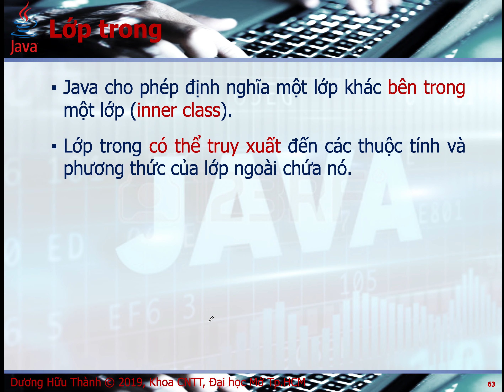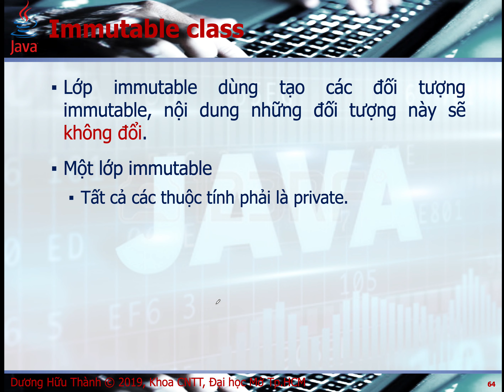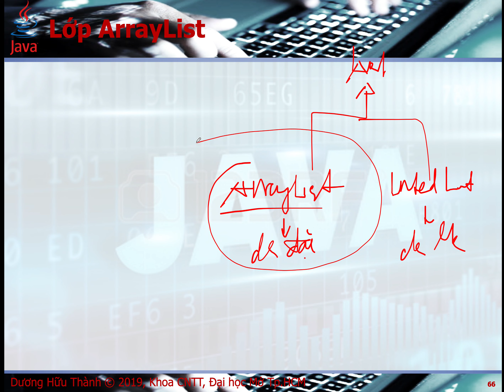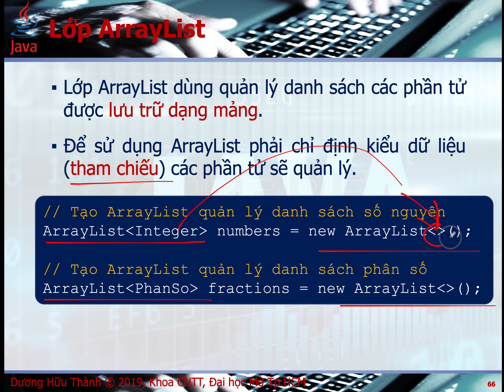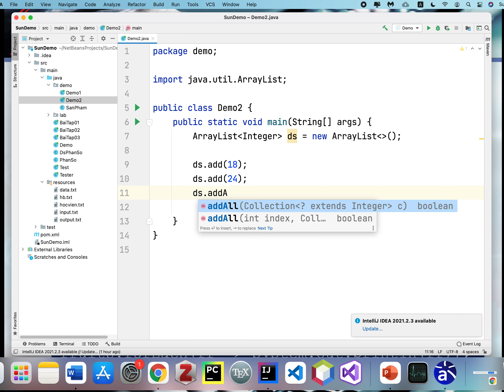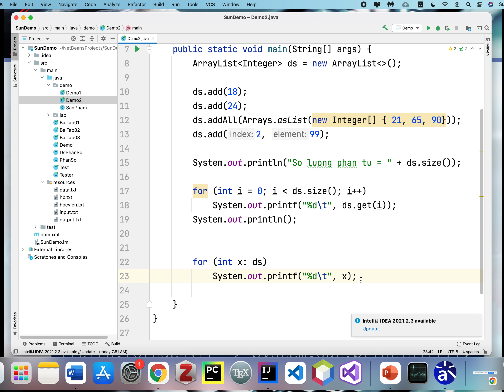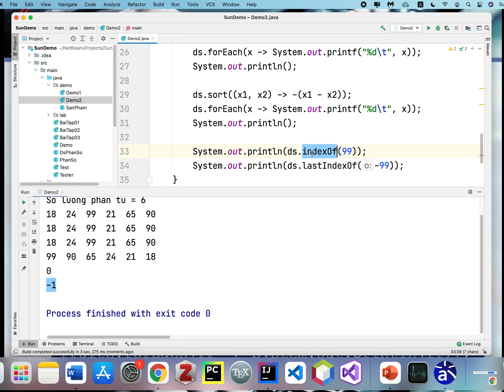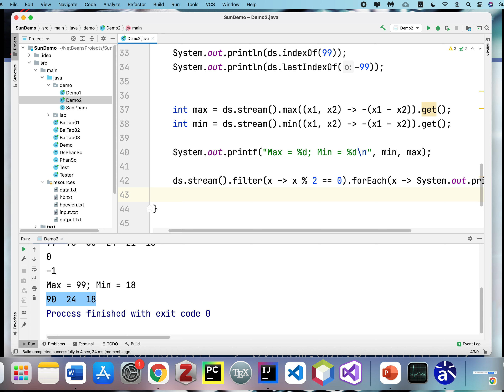Lớp trong (inner class) và sử dụng ArrayList trong Java